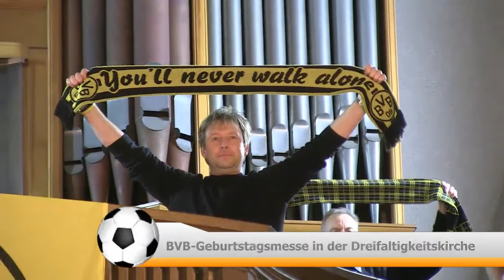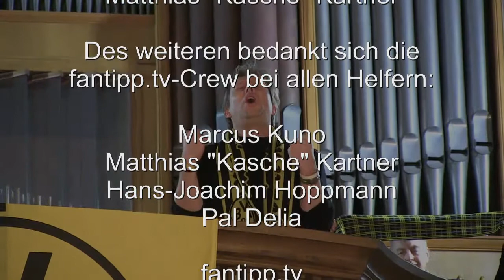Jahresrückblick 2011 fantipp.tv wünscht dem BVB und den besten Fans der Welt FROHES NEUES Teil 4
Mit diesem Clip sagen fantipp.tv powered by DO21.de allen BVB-Fans, Freunden und Gönnern .DANKESCHÖÖÖN für ein gelungenes Jahr 2011. Wir wünschen einen guten Rutsch ins neue Jahr, vor allem aber Gesundheit und Glück!!! Wir freuen uns auf viele neue Drehs mit und für Euch - erlebt ein ganz neues web.tv ab 2012 hier im Kanal doredaktion. Neben dem Fantipp und ständigen BVB - Pressekonferenzen gibt es auch wieder aktuelles Zeitgeschehen aus Dortmund. Ganz neu aber Comedy, Unterhaltung und das Magazin INVESTIGATIV21, wir decken gnadenlos auf.

Freut Euch auf das neue Jahr - und dem was da kommt. Enthüllungsjournalismus pur, mit neuen Moderatoren und einer mehrteiligen herzzerreißenden Story

Auf bald .